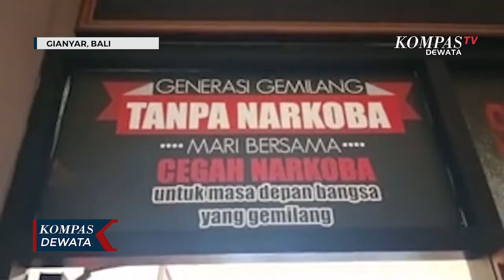Terdesak Ekonomi, Janda Muda Edarkan Narkoba